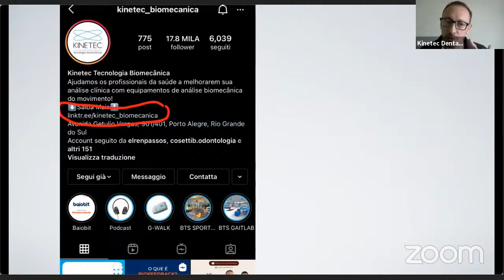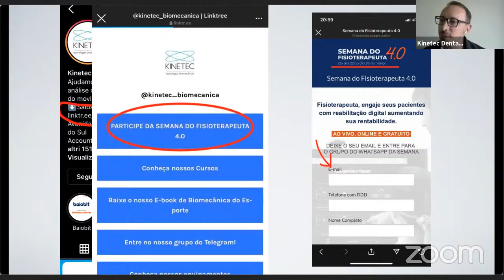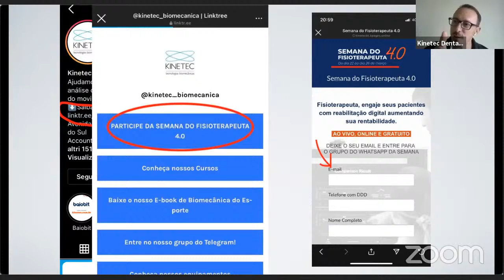Testes clínicos de análise de Marcha com Dr. Lauro Machado Neto